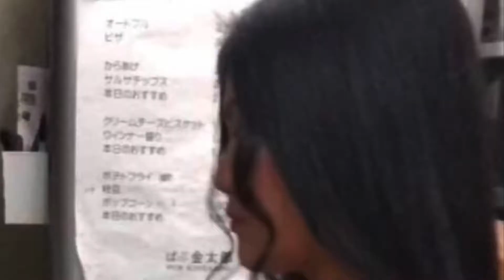Work in Japan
Singer, Caregiver, English Teacher, Cleaning (iron clothes) Real estate and Tokyo Japan tour guide.
Part time Job that are available.